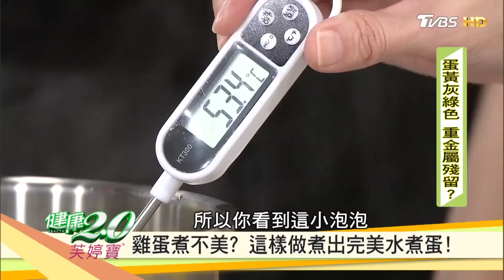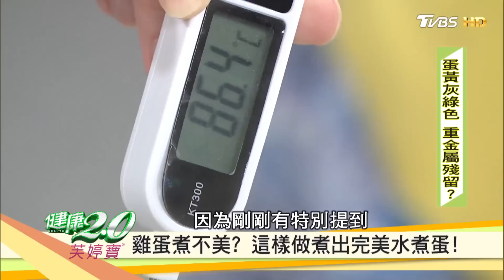專家教你煮出完美水煮蛋！健康2.0